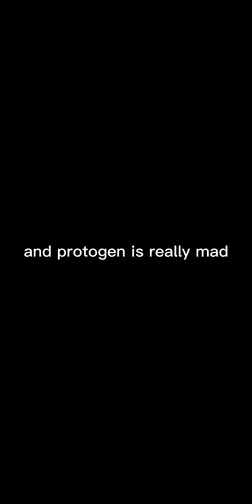im so angry RN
DON'T TRY AND CHEER ME UP @FrostingDaProtogen